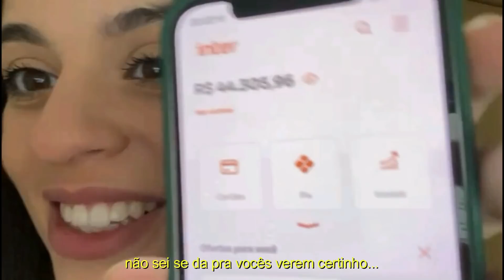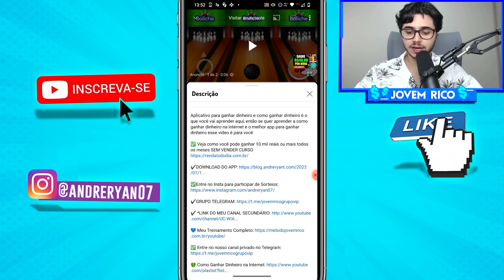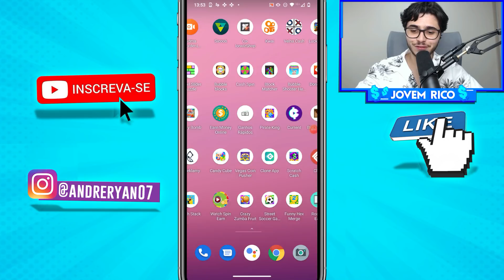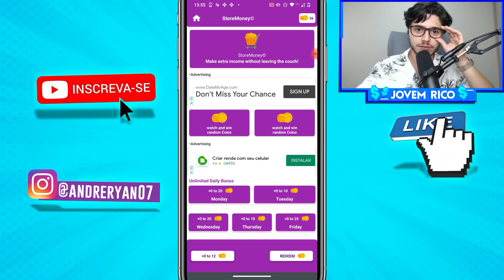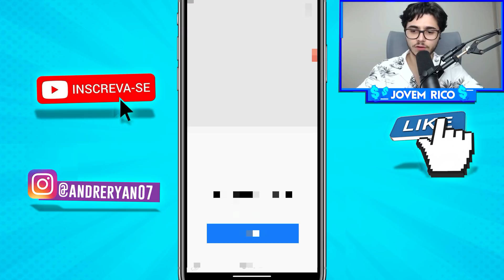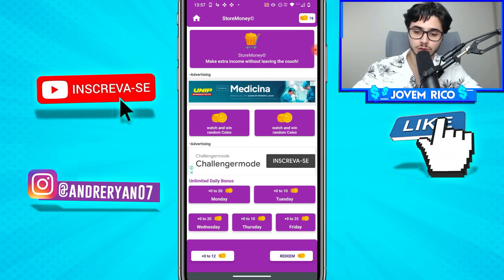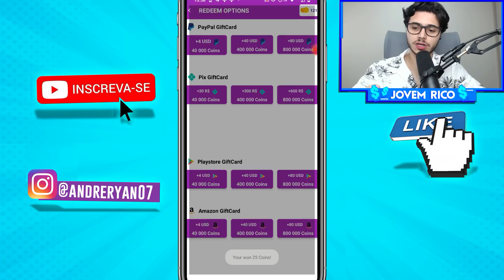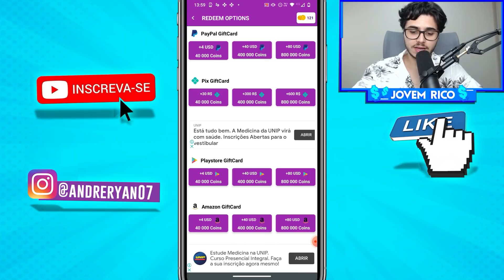APP PARA GANHAR DINHEIRO PAGANDO $600 NO PIX PARA ASSISTIR VÍDEOS/Como Ganhar Dinheiro na Internet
Aplicativo para ganhar dinheiro e como ganhar dinheiro é o que você vai aprender aqui, então se quer aprender a como ganhar dinheiro na internet e o melhor app para ganhar dinheiro esse vídeo é para você.

✅ Veja como você pode ganhar 10 mil reais ou mais todos os meses SEM VENDER CURSO